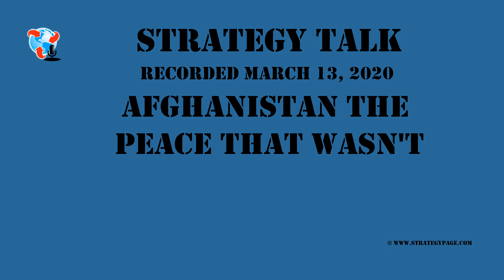Afghanistan The Peace That Wasn't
Jim and Austin talk about why the peace agreement with the Taliban failed immediately and why no peace agreement will work with the Taliban.